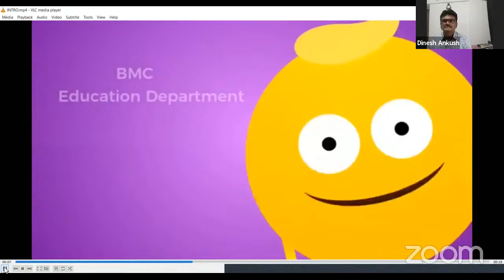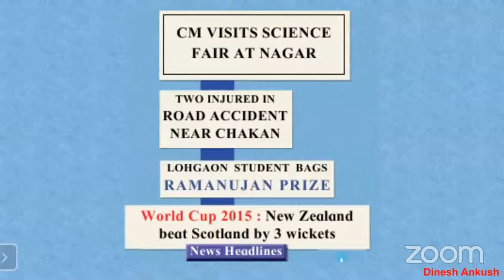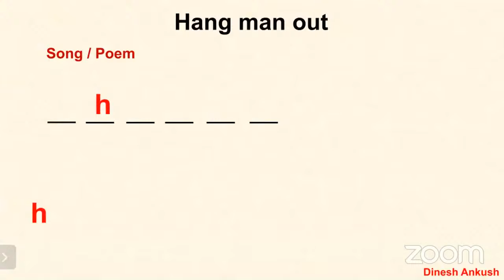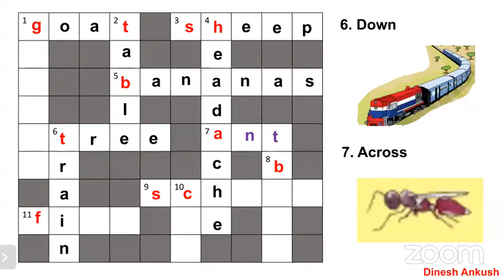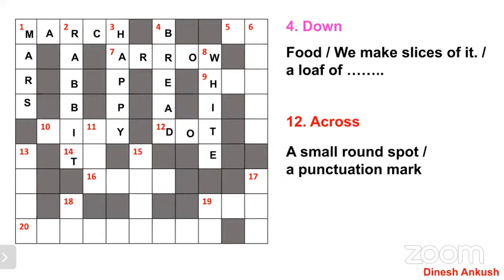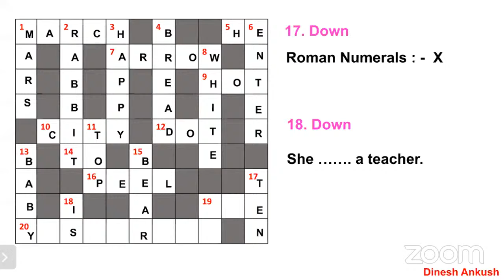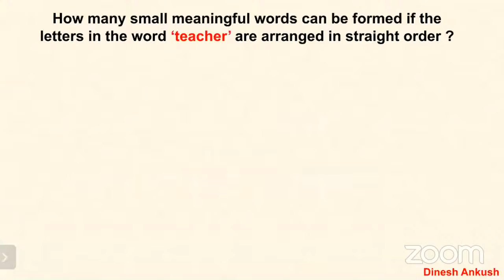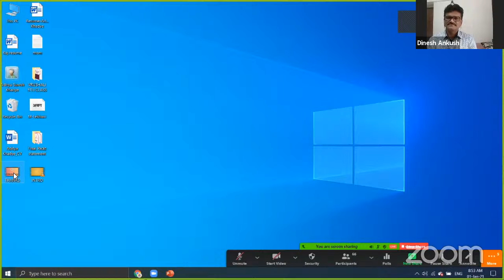Std 5 English 01.01.2021 Use of English part 5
कोविड -१९च्या कालावधीत आपली गतिशीलता मर्यादित झाल्यामुळे शिक्षणाची गाडी रुळावरून घसरता कामा नये.हा दृष्टीकोन लक्षात घेऊन,बृहन्मुंबई महानगरपालिकेनं देशभरातील विद्यार्थ्यांना घरी बसल्या,विनामूल्य,दर्जेदार शिक्षण प्रदान करण्याकरिता 'एजुकेशन फॉर ऑल इनिशिएटिव्ह' अंतर्गत हे चॅनेल सुरू केले आहे.

अध्यापनाचा विषय: English
(शुक्रवार दि.01/01/2021)

शिक्षकाचे नाव: Dinesh Motiram Ankush
शाळा: Ramabai Sahakarnagar Mun. Marathi School No. 2
वाॅर्ड: N, Ghatkopar

चॅनेल नोडल ऑफिसर:
नाव: वृषाली सुरेश खाड्ये
शाळा:पासपोली मराठी मुंबई पब्लिक स्कूल क्र.1
वाॅर्ड : S

या व्याख्यानात समाविष्ट घटक/उपघटकाचे नाव: Use of English (Part 5)

अध्ययन निष्पत्ती:
1) Identify pictures.
2) Solve puzzles.
3) Make a crossword puzzle.
4) Unscramble words

.पुढील दिवसाचे व्याख्यानांच वेळापत्रक
(शनिवार दि.02/01/2021)
1) मराठी
2) परिसर अभ्यास भाग 2

श्रेय:
1) E teach English BCPT